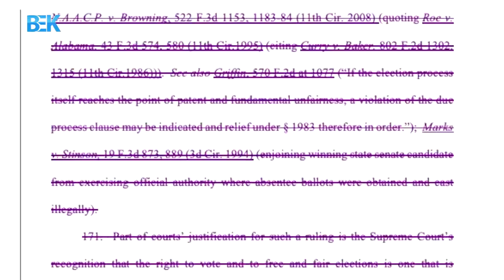اوزبیکچه خبرلر - 2 قوس 1399